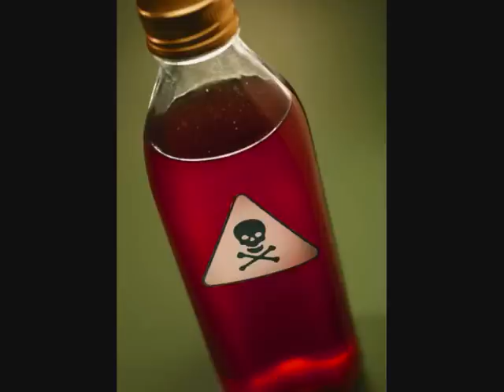Travma - Desert Wind